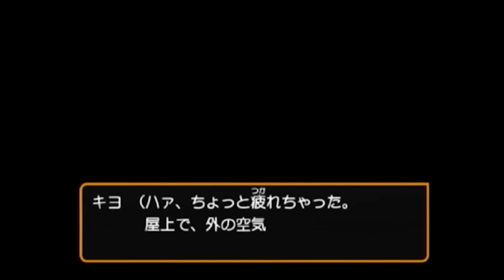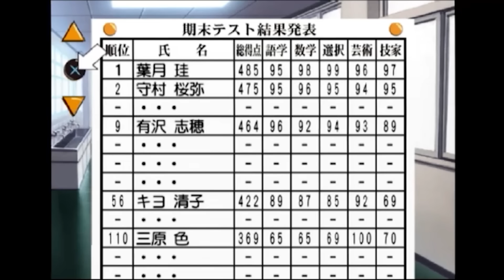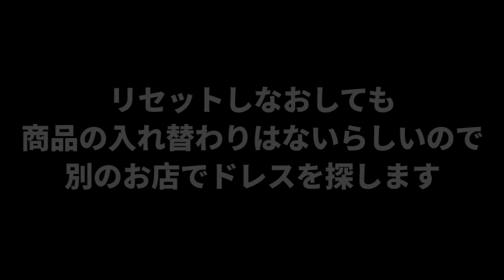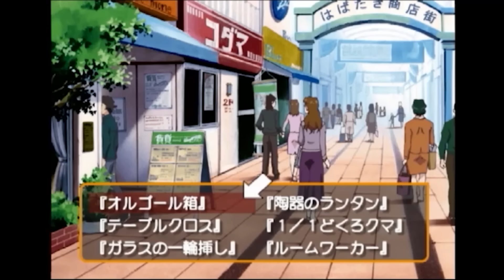キヨの デンジャラス ときめきメモリアル Girl's Side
許せ、KONAMI
ときめきメモリアル Girl's Side 　ときメモ　ガールズサイド　実況
※『ときめきメモリアル Girl's Side』は、株式会社コナミデジタルエンタテインメント様の許諾をいただいて実況配信しています。